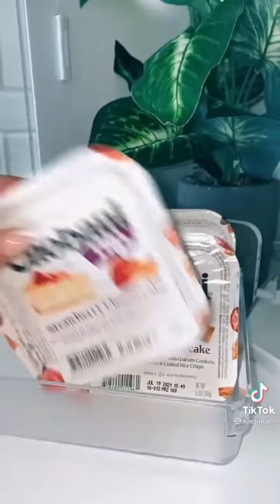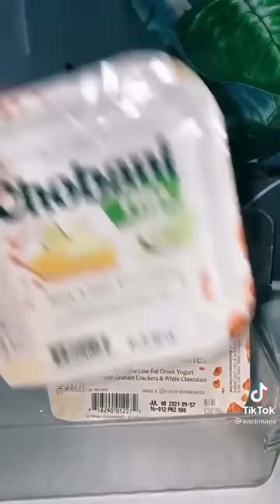Satisfying Fridge Restock Organizing Random Restocking ,Cleaning,Organizing ASMR TikTok Compilation💖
Hello everyone, I hope you like this compilation of videos, with ideas for organizing and cleaning your homes.

The purpose of these videos is to give people motivation to clean their homes as well as organizing ideas.